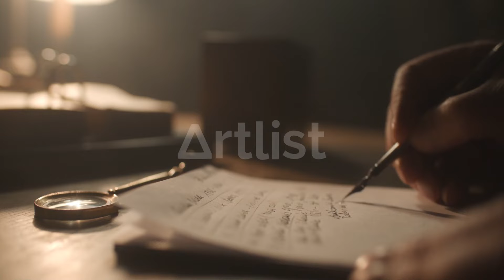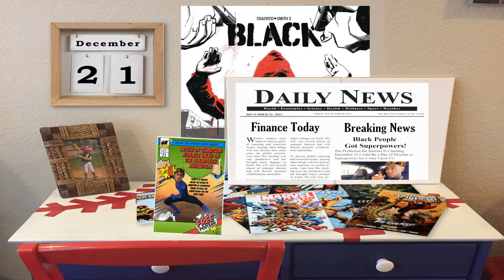CAMEOme Penpusher | Campaign Promo Video #1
A Birthday is a Freedom to breathe after the mother’s womb, as some people in the world don't get to celebrate their birthday.

According to Ipsos Reid, they said that "Nine in Ten (89%) Americans say it’s Important to Celebrate Birthdays, Feel Special when Others Put Lots of Energy into Celebrating their Birthday (85%) Six in Ten (62%) Americans Make a Wish when they Blow Out their Birthday Candles. This compares to fewer (21%). Americans who believe that celebrating birthdays is ‘less important' than it used to be. Among those who say it’s more important to them, two in three (65%) say it’s because as they grow older, those close to them are even more important to them and worth celebrating."

So, where does that put the people who don't or don't get to celebrate their birthdays?

7 Reasons Why People Don’t Celebrate Birthdays
Who Cares - To them, Birthdays are like normal days in a week. They do not like to waste one day on thinking about how to celebrate, another day for preparations, and one more beautiful day to execute the plan as they might believe that no one cares about them.
Money-Time - These guys love the Time. So, they care about Money. Celebrating Birthdays are like favoring people with your hard work, i.e money. For three hour of pleasure, we waste three days of our time which results in wastage of your money.
Death Fear - Simple but true “another year closer to death” perfect.
Age Fear — 29 Years Old - This age is the fear of age border. They do not want to introduce themselves as 30 Years of old.
Am I Special? - These people need reasons for everything. They always think before stepping in. Celebrations need Victories., as they haven’t done anything special yet, they’ll stand away from celebrations.
I don’t like Celebrating - The people who feel themselves as unique aren’t in real life. If you ask them why they don’t celebrate Birthdays then with no surprise they will reply nothing, and they stand mute.
I know the Truth behind B’ Days - These guys search for the truth as they don’t believe in blind statements. If today is my birthday, then the statement time never returns is false.
The point is that there are some people who don't get to celebrate their birthday due to physical, mental, spiritual, social, or economic reasons. Sadly, some kids struggle to connect with their peers, and the effect can be devastating. One parent took to Reddit last week to vent about how their son's uphill battle with making friends has led him to reject his birthday celebration altogether.

I believe every kid should feel like a superhero on their birthday and have the privilege to say, "when I was a child I did not only have a superhero because I was one!"

The greatest inheritance and act of love anyone can leave for some isn't merely just money or what money can buy but it's this... to lay down your life for people, and that doesn't have to be death but sacrificially giving up what you want to do and doing it for someone else, using what you have and doing what you can to make someone feel special.

With that in mind, I love writing and what it does for people because stories give hope, hope gives possibilities, and possibilities empower freedom. The Art of giving is to be in service as a Writer, through my craft I have the ability to inspire change in people; its a tool to change people's out-look and to give them something to better themselves with as I also get to Connect with People, Walk in their Shoe, and Flip-the-Script to change the scene for a day in hope that it might change the outcome that might be experiencing with a story.

Cameo Me
'As a child, I didn't need a superhero. I was one!'
BE YOUR OWN SUPERHERO BECAUSE ALL OF THE OTHERS THAT EVERYONE IS TRYING TO BE IS ALREADY BEEN TAKEN BY MARVEL & DC Comics!
Here’s a quick rule of thumb, Don't take for granted science fiction writers. These are people who can destroy or save entire planets before lunch. Think of what they'll do to you to make you have the best day possible.
One author. One book. One kid. Can change the world.
The pen is mightier than the sword.